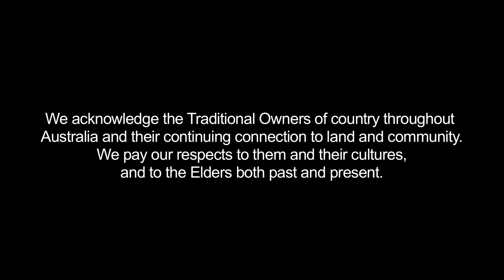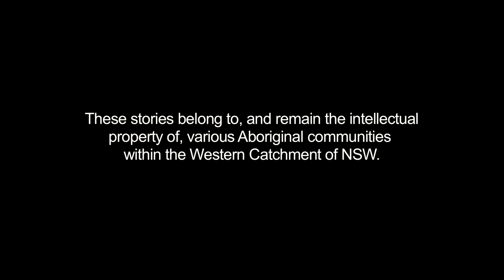Dr Dave in the outback - Fish Traps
Ancient fish traps could be the oldest man-made structures on earth, dating back 40,000 years. Learn more about how aboriginal people made these fish traps on the Barwon River near Brewarrina in New South Wales.